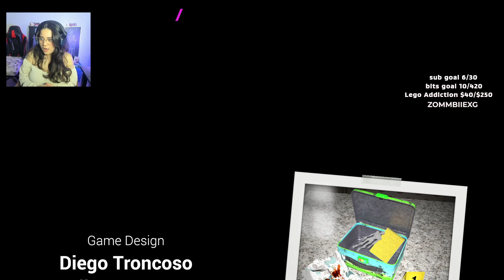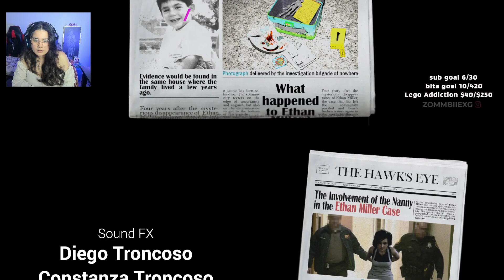Nocturia | Full Game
Downloaded direct from Twitch